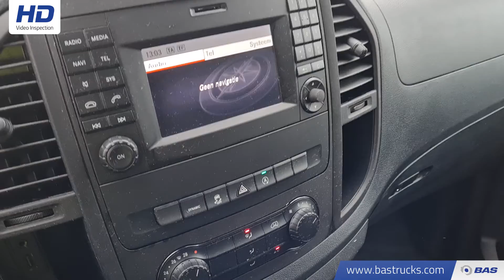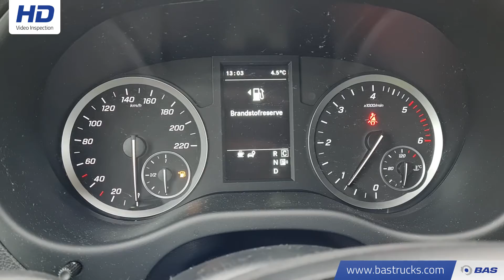70141823 Mercedes Vito